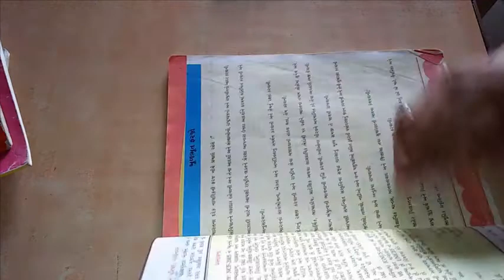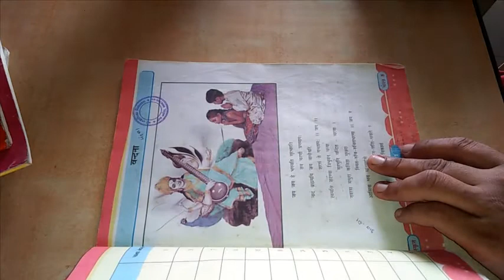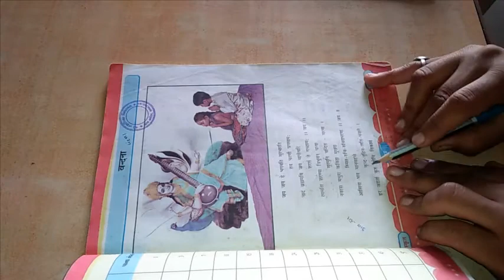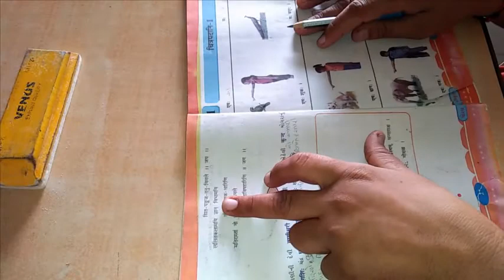ધોરણ ૮ વિષય સંસ્કૃત પ્રથમ સત્ર વંદના